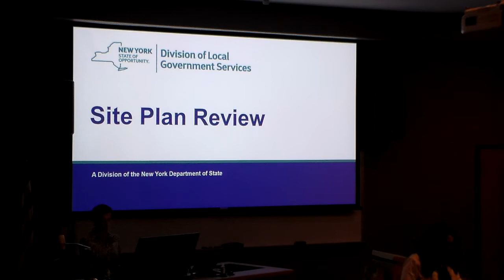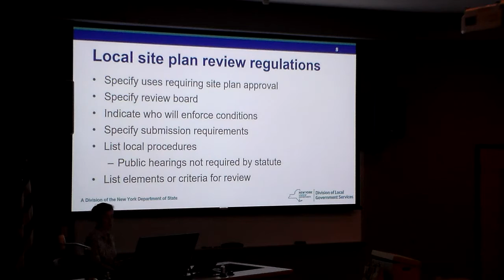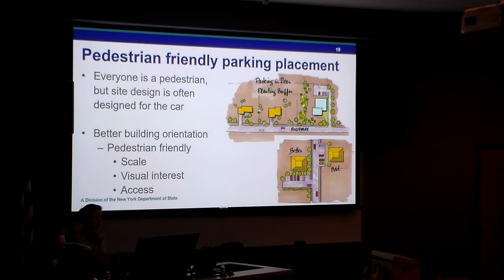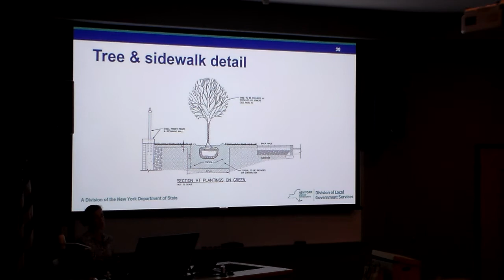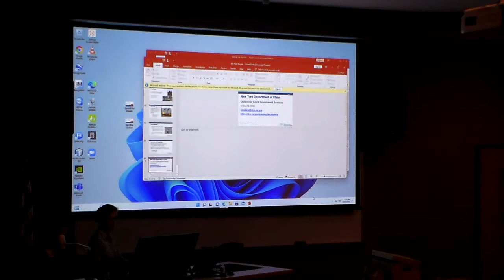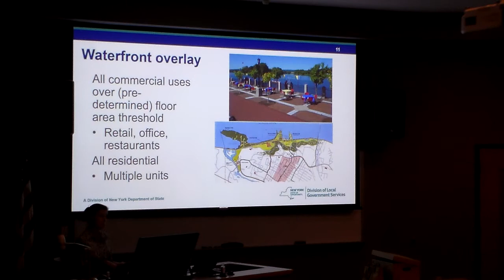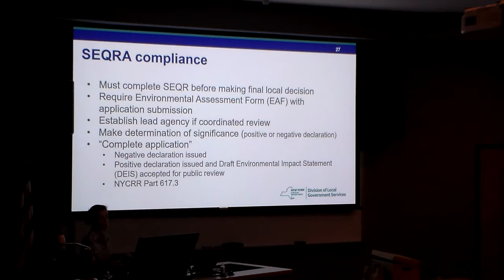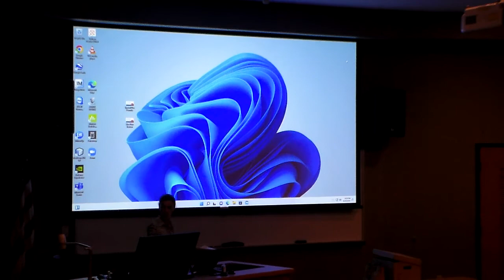Site Plan and Special Permit Process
Training video for session given by the Jefferson County Planning Department, presented by the NY Department of State 9/20/2022